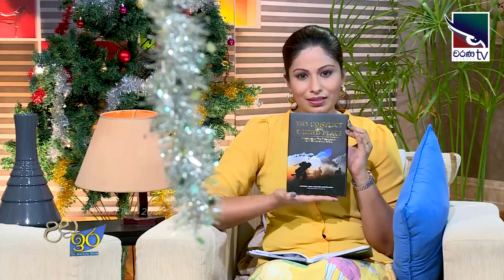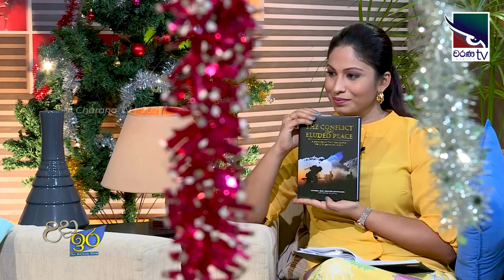Former Army Commander Lieutenant-general Shantha Kottegoda | Uda Ire Sahurdaya